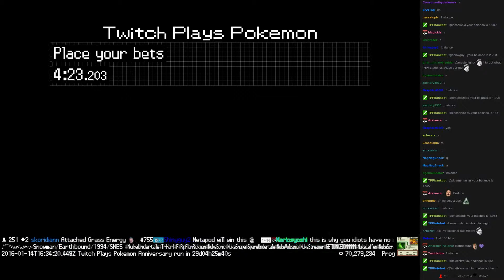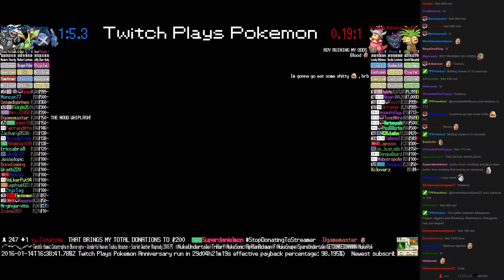Twitch Plays Pokémon Battle Revolution - Match #34998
Match #34998 [Blue: Metagross, Flygon, Aggron] vs [Red: Slowking, Misdreavus, Exeggutor]